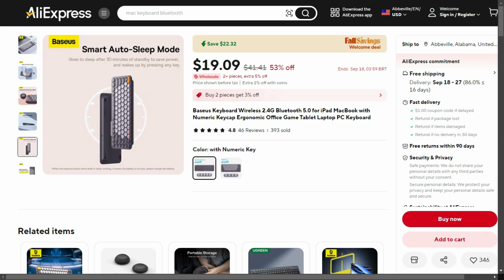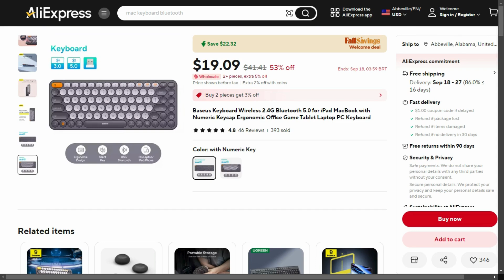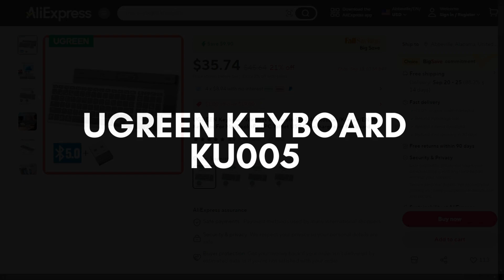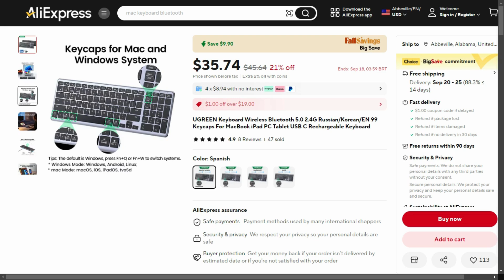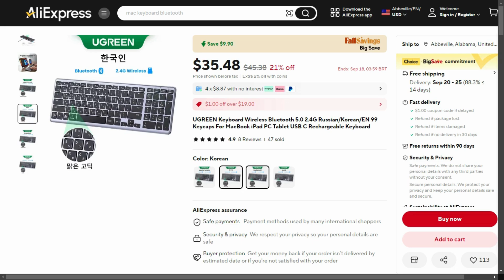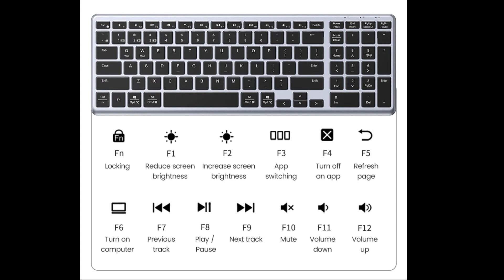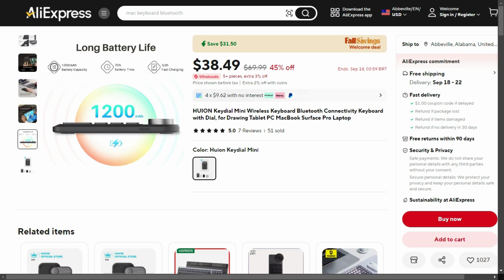Top 3 Best Keyboards for Tablets and Laptops on Aliexpress 2024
HUION Keydial Mini Wireless Keyboard

UGREEN Keyboard KU005

Baseus Keyboard

1--HUION Keydial Mini Wireless Keyboard Bluetooth Connectivity Keyboard with Dial, for Drawing Tablet PC MacBook Surface Pro Laptop

New product: Huion Keydial Mini
Hightlights:

Different from Huion KD100 (USB 2.4G wireless connection), Huion Keydial mini supports Bluetooth 5.0 connectivity, don't need a wireless receiver.

Combines 18 keys with a dial controller. Supports Radial mode can greatly increase your work efficiency.

90d Standby Time, 70h Bttery Time,3.6h Fast Charging,

Compatible with huion pen tablets, pen display, pen computers.

Huion Keydial mini is also compatible with other brands.

App: For smartphone and tablet connection, please download HUION Keydial App at Google Play or APP Store to quickly customize the key values.

What's in the box: Keydial Mini × 1,· USB-C Cable × 1,· Sticker × 1,· Quick Start Guide × 1.

2-UGREEN Keyboard Wireless Bluetooth 5.0 2.4G Russian/Korean/EN 99 Keycaps For MacBook iPad PC Tablet USB C Rechargeable Keyboard

Wireless Keyboard BT5.0 & 2.4G
New-in Sale Now !

Hello,dear customer,

UGREEN Bluetooth 5.0 2.4G Wireless Keyboard is coming,

√ 3 Languages available: English / Russian / Korean letters keycaps;

√ Bluetooth 5.0 & 2.4G: Connect 4 Devices at the same time;

√ USB C Rechargeable: 400mAh battery,works for 3 months.

3-Baseus Keyboard Wireless 2.4G Bluetooth 5.0 for iPad MacBook with Numeric Keycap Ergonomic Office Game Tablet Laptop PC Keyboard